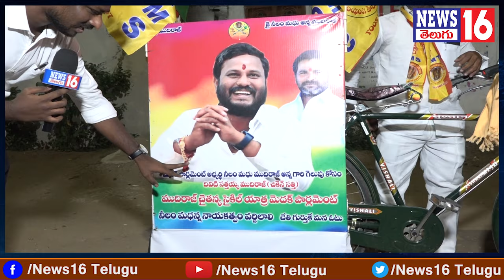Siddipet : ముదిరాజ్ బిడ్డ గెలవాలి | ఈ కాక అభిమానం..చేసే ప్రయత్నం చూస్తే ఫిదా అయిపోతారు | Neelam Madh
Siddipet : ముదిరాజ్ బిడ్డ గెలవాలి | ఈ కాక అభిమానం..చేసే ప్రయత్నం చూస్తే ఫిదా అయిపోతారు | Neelam Madhu | NEWS16 Telugu

/ news16telugu​.  .